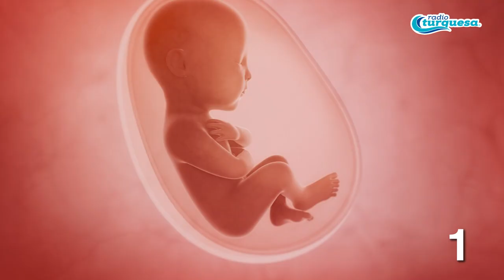SIGNIFICADO DE LOS SUEÑOS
¿Sabías que nuestros sueños tienen un significado? 💤💤
¡Conoce más!